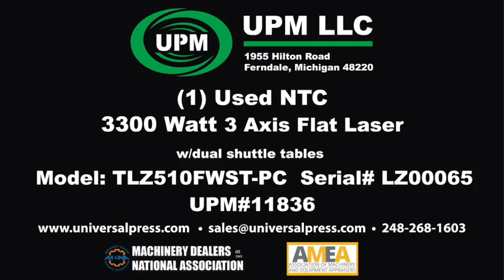UPM#11836 NTC 3300 Watt Flat Laser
UPM#11836
(1) Used NTC 3300 Watt Flat Laser
Wattage: 3300
Work Envelope: 122” x 61”
Vertical travel: 4”
Speeds:

  X & Y Axis: 1575 ipm cutting

  X & Y Axis: 3937 imp rapid

  Z Axis: 2362 ipm

Equipped With:

PRC STS3300 Resonator
Dual Shuttle Tables
Flying Optics

CO2 Laser Cutting System

Floor Space Required:  344” x 180”

In Plant Under Power

Release Mid to Late August 2023

Contact our sales team today for more info & pricing
or to set up an inspection.